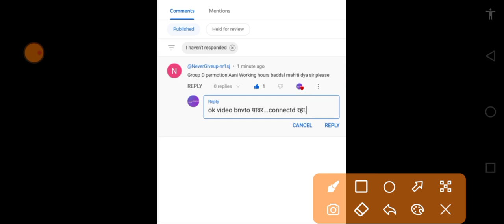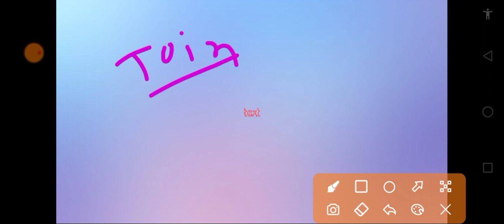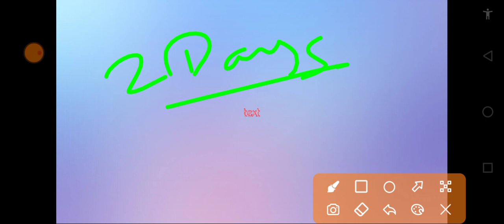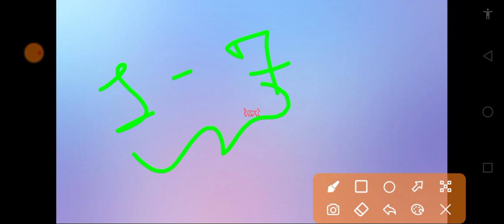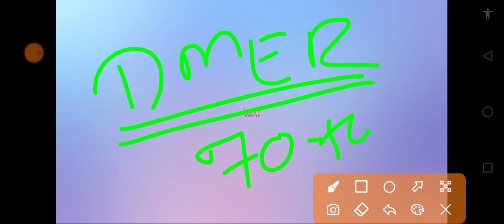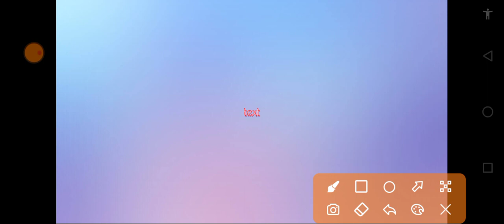सार्वजनिक आरोग्य विभाग new updates Maharashtra Arogya vibhag Revised Ans Key info 2023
DHS Maharashtra Answer Key 2023: Arogya Vibhag, Maharashtra, Public Health Department conducted the exam for Group-'C' and Group-'D Posts. Now, DHS will release the revised answer key of the exam on its official website i.e. arogya.maharashtra.gov.in.
There are several factors affecting the Maharashtra Arogya Vibhag Bharti Cut Off marks on the basis of various factors given below:
Number of Vacancies: If there are numerous openings, the cut-off will be low, and vice versa.
Difficulty Level of the Paper: The cut-off marks will drop as the difficulty level of the Maharashtra Arogya Vibhag Bharti exam question paper increases, and vice versa.
Number of Candidates: When fewer people take the written exam, the level of competition drops, lowering the cutoff marks, and vice versa.
Exam marks obtained: The cut off marks will rise in proportion to the exam score.